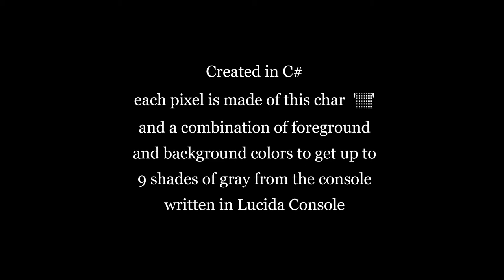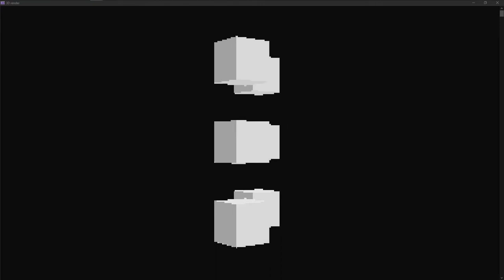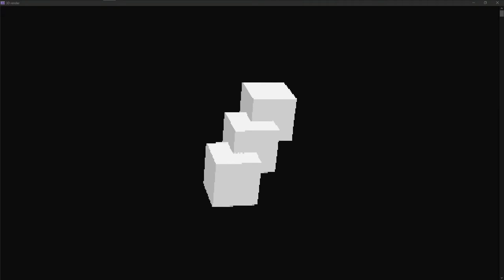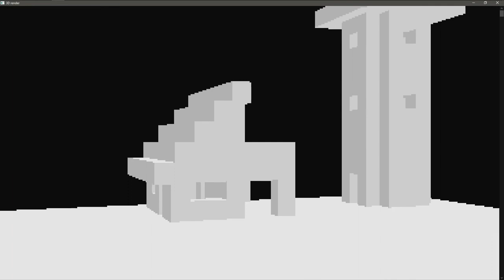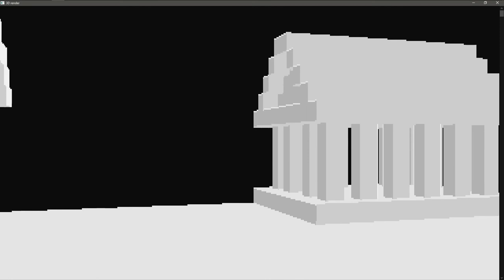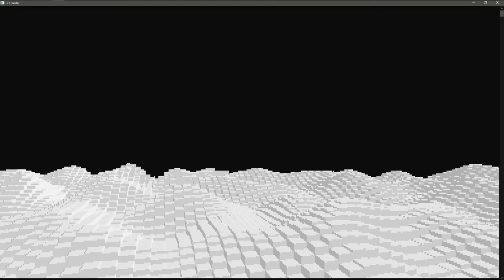3D Console Renderer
a 3D console renderer written in C# rendering into the windows console.